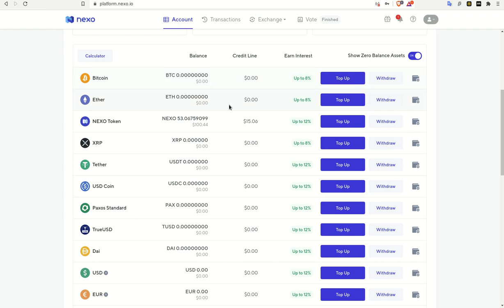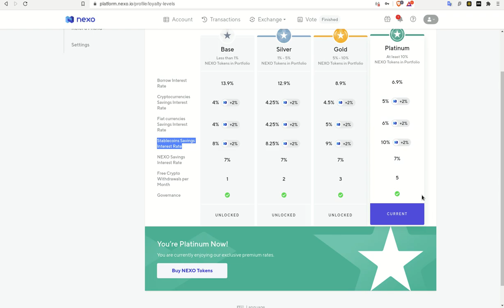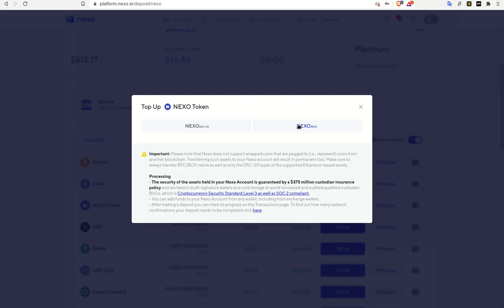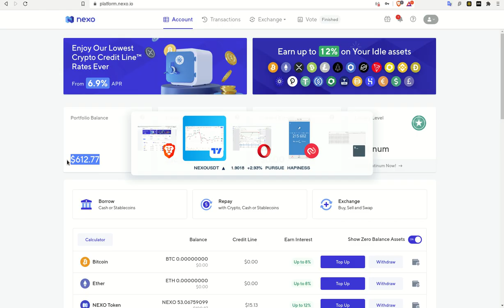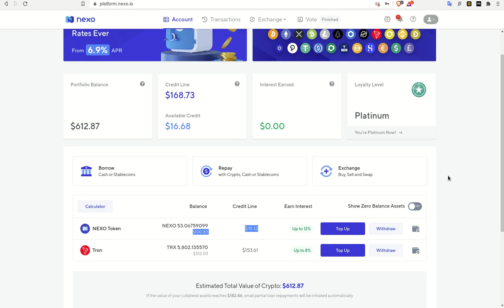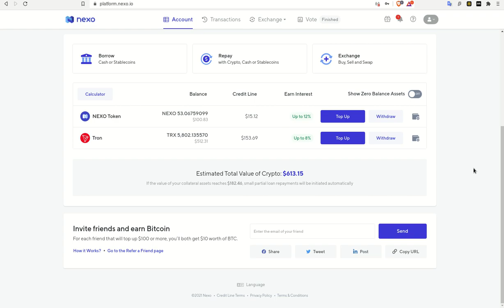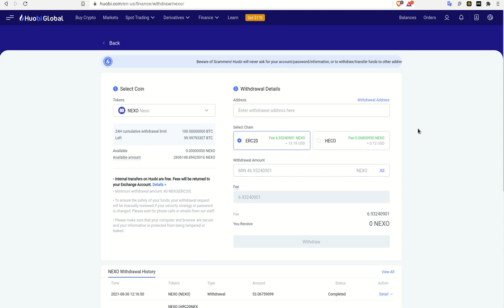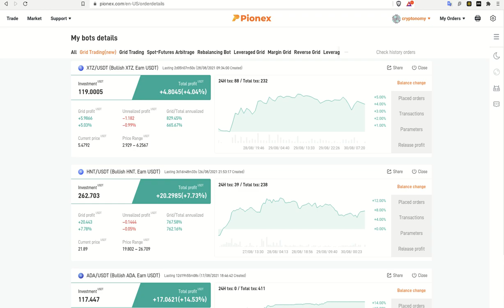Nexo Bank: Gana interes compuesto con tus cryptos y usando a Pionex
En este video te comparto la manera en que puedes trabajar tus cryptoactivos usando 2 plataformas (𝗡𝗲𝘅𝗼 y 𝗣𝗶𝗼𝗻𝗲𝘅)para potenciar tus resultados, usando el Interes Compuesto, el Stacking y los Crypto Trading BOTS, para registrarte en las plataformas te dejo en enlace de referido, usandolo apoyas al canal y obtienes $10 USD en su equivalente en BTC si te suscribes en NEXO y hasta $170 USD si te suscribes en Huobi.

✦  !𝗤𝘂𝗶𝗲𝗿𝗲𝘀 𝗶𝗻𝘃𝗶𝘁𝗮𝗿𝗺𝗲 𝗮 𝘂𝗻 𝗰𝗮𝗳𝗲!
🔑 ₿𝗜𝗧𝗖𝗢𝗜𝗡: 17B58WsPdg2k9nwTWN1gcTy9tquwej7Gve
🔑 𝗘𝗧𝗛𝗘𝗥𝗘𝗨𝗠
𝗘𝗥𝗖𝟮𝟬: 0x17d1dcc02ae89167de3bebd2821af1989f06a9f1
𝗕𝗘𝗣𝟮𝟬: (BSC): 0x17d1dcc02ae89167de3bebd2821af1989f06a9f1
𝗕𝗘𝗣𝟮: bnb136ns6lfw4zs5hg4n85vdthaad7hq5m4gtkgf23